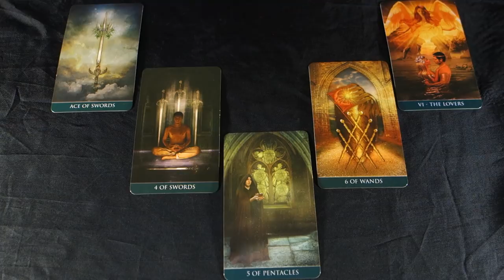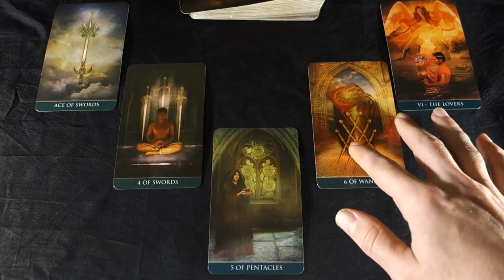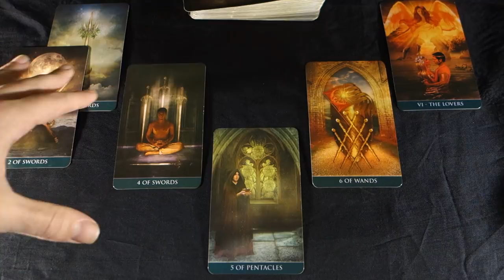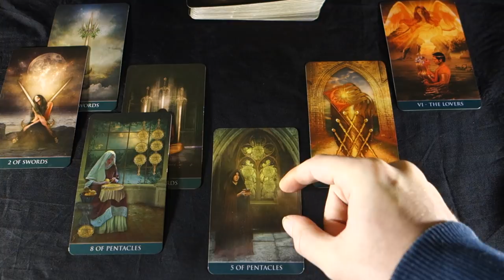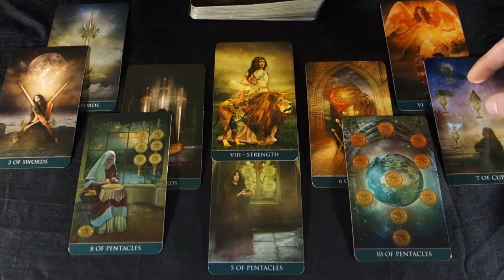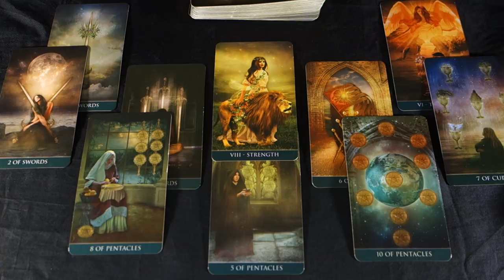CANCER January 2019! TIC TOCK! TIME TO MAKE A CHOICE! Cancer January 2019 Tarot Reading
CANCER January 2019! TIC TOCK! TIME TO MAKE A CHOICE Cancer January 2019 Tarot Reading For more about me, my services and specials check out my